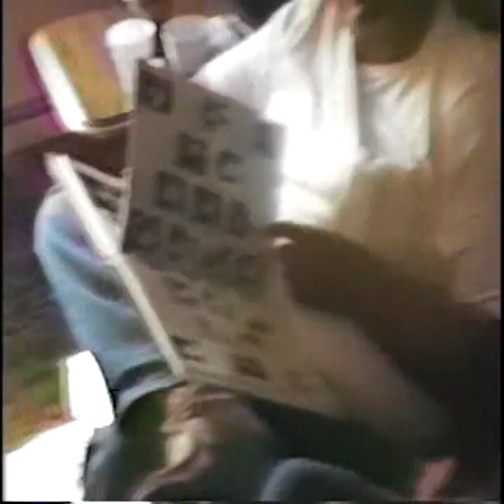4th of July 1986 Maloney/Fitzpatrick